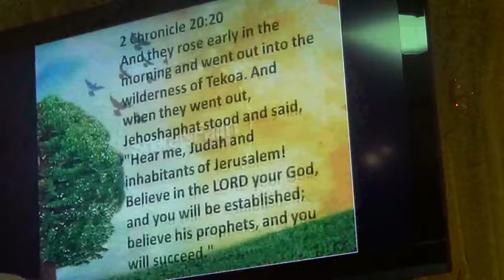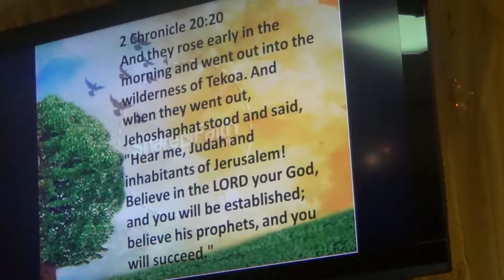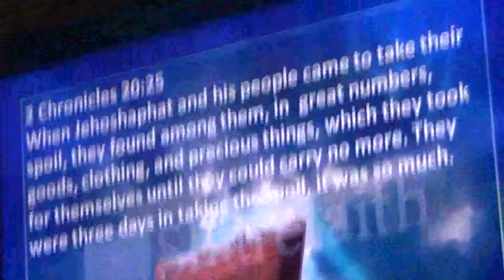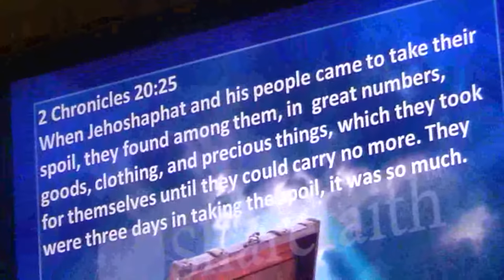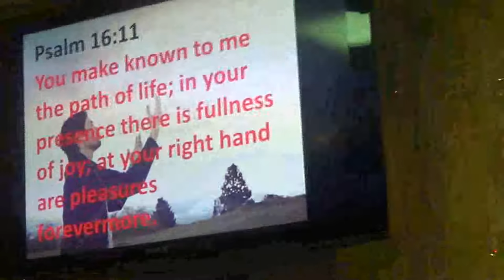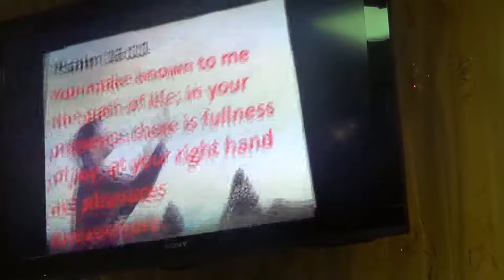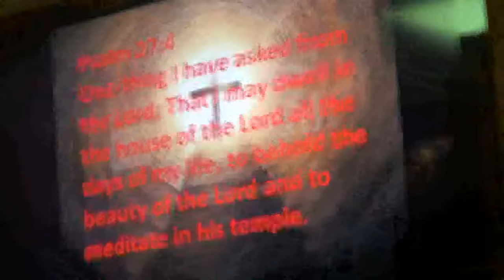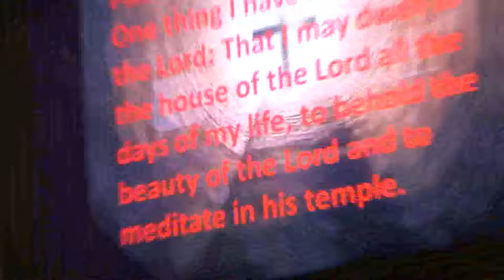(4 of 4) Developing Intimacy w/ God thru Prayer & Fasting by Ptr. Rolly Custodio - 30 May 2013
PART 4 Preaching last May 30, 2013 at JILGM ERSA-01 entitled Developing Intimacy with God through Prayer and Fasting. I hope you would be blessed! God bless!

* Health Blog/Video

The only safe, legit and stable online investment programs today are block chain technology and Trading or Mining of Crypto-currencies:

Low Risk:

• Avail VUL Life Insurance for Protection, saving and retirement and pay only from 5% to 20% premium and you are insured for life and get your savings and retirement just PM me

• Trade with Binance Cryptocurrency and get a lifetime 50% discounts for all your trading fees

• Hashing24 Mining (6%-12% monthly) (Min.cap=$30)

• Hashflare Mining (6%-12% monthly) (Min.cap=$12 )

High Risk:

(For Libero Token: Lv1: 5%, Lv2: 2.5%, Lv3: 1%, Lv4: 1%, Lv5: 0.5%) and (for BUSD Token : Lv1: 5%, Lv2: 2.5%, Lv3: 1%, Lv4: 1%, Lv5: 0.5%)

• PetoVerse PETO (Earn 2.76% Daily Compounding).

Before you deposit for any Investment: you need cryptocurrency wallet

Cheapest Exchange charge flat rate of 0.50%: Coinpayments (Int'l. Exchange)

Fastest, Safest & Most Beautiful Exchange in the world: Download exodus wallet in your desktop

Asimi Token published already in coinmarketcap and coingecko and it is used by Hashing Ads as Payment? (1 Asimi= $0.0030 but Before this was $20 and may Fil-Am became Millionaires)

Get Free Asimi Token by clicking 50 ads daily and if you click min. 25 ads you get 1 raffle ticket